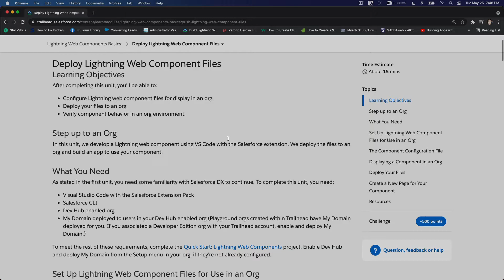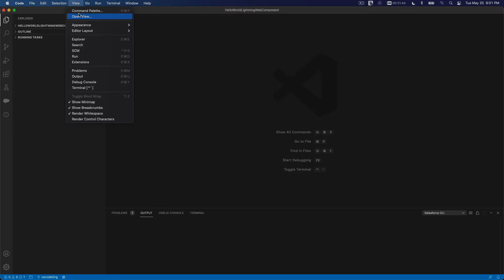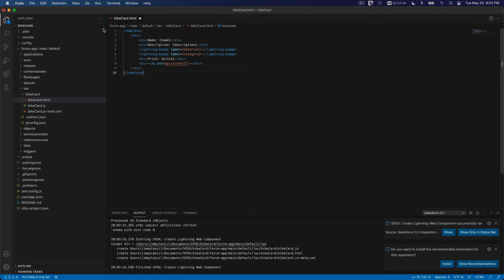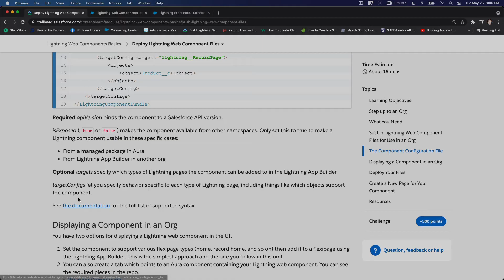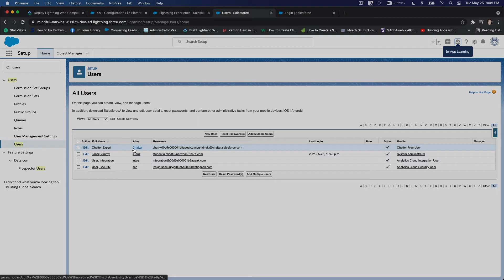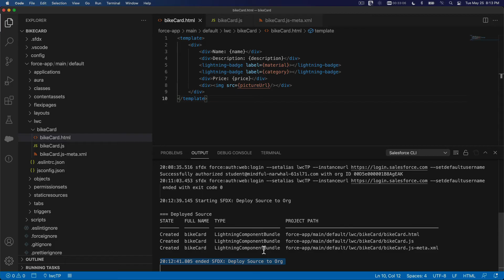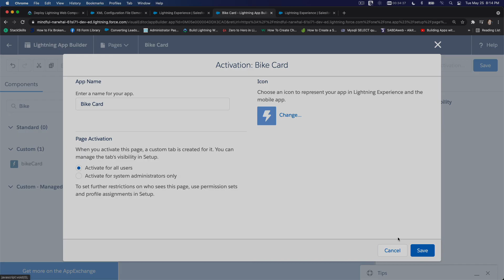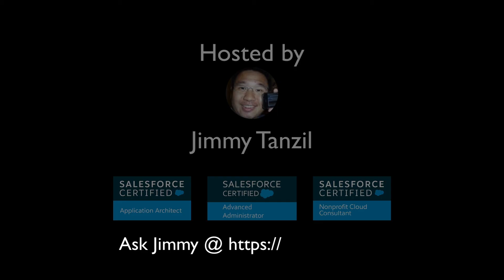Deploy Lightning Web Component (LWC) Files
Learning Objectives
After completing this unit, you’ll be able to:

Configure Lightning web component files for display in an org.
Deploy your files to an org.
Verify component behavior in an org environment.